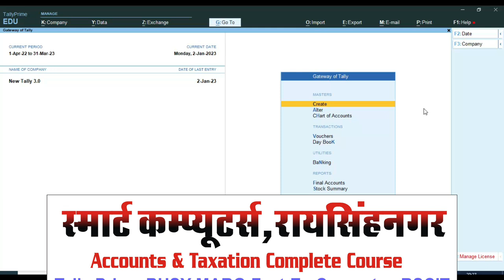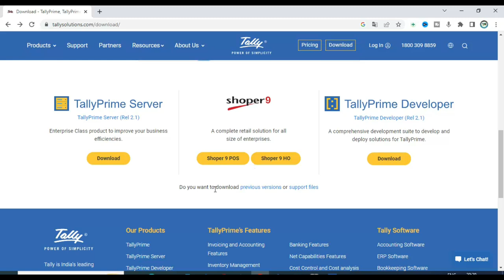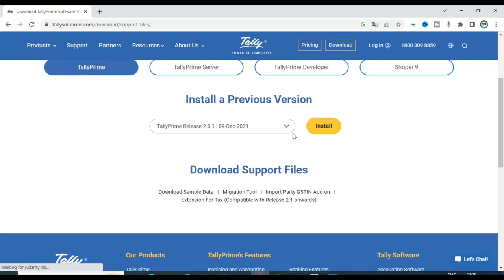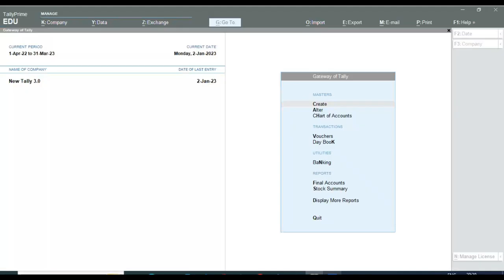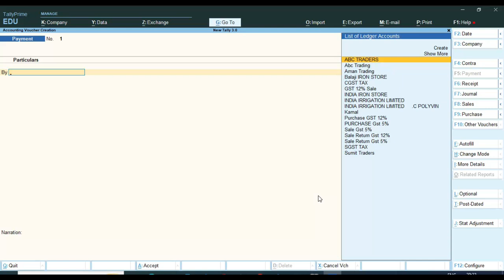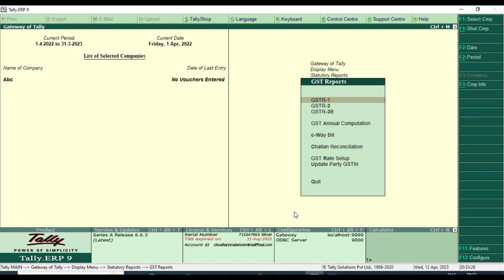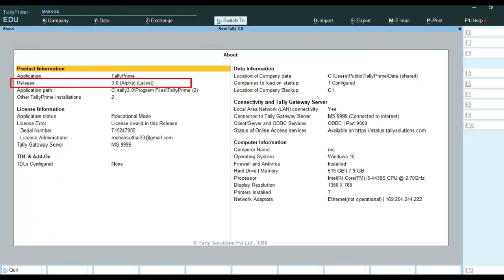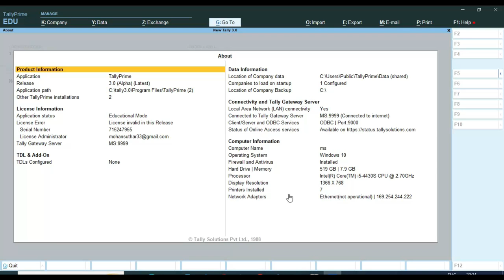Tally Prime Vs Tally ERP9 Best Software | Tally ERP9 Kaise Sikhe